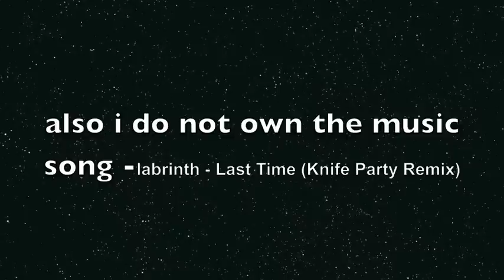how i cut my hair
open me

more videos to come please please subscribe I'm gonna be doing more makeupy videos xx i love u al lots and lots I'm so excited to put this p guys i had a make up collection filmed that was deleted but i put this up instead xx i love u xx